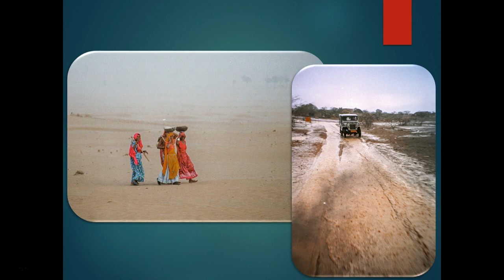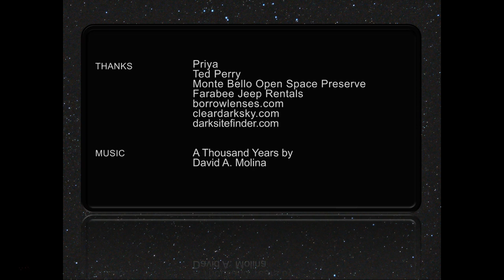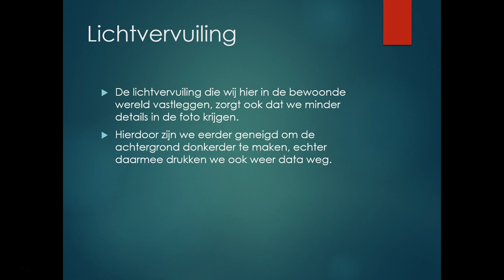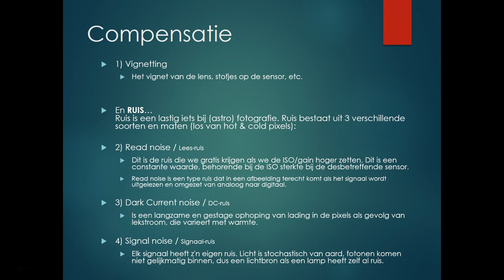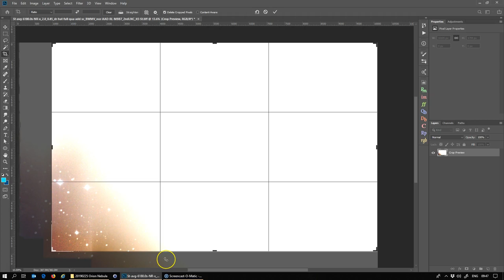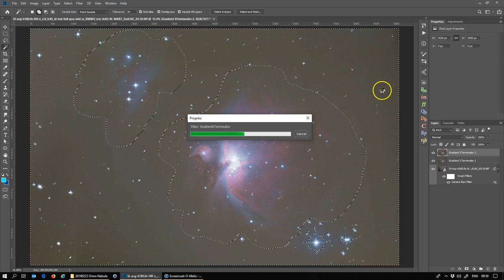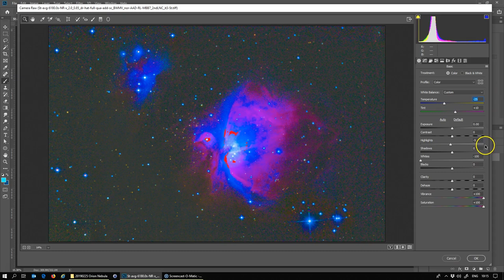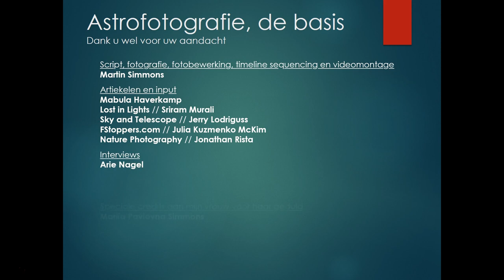Astrofotografie basis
De workshop 'Astrofotografie basis', zoals gegeven voor Fotoclubs.